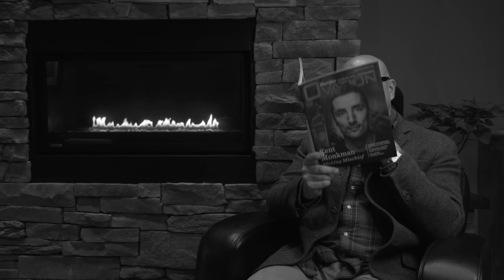James Cunningham | Sheridan Ovation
Find out how James Cunningham (Theatre and Drama Studies '96) went from Sheridan to hosting his own television show and using comedy to teach financial literacy to high school students.

ovation.sheridancollege.ca